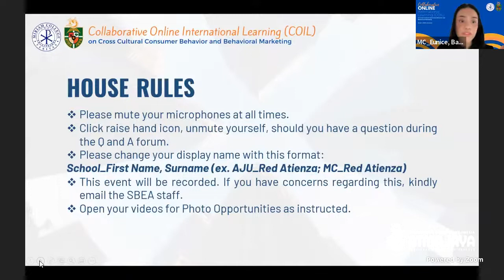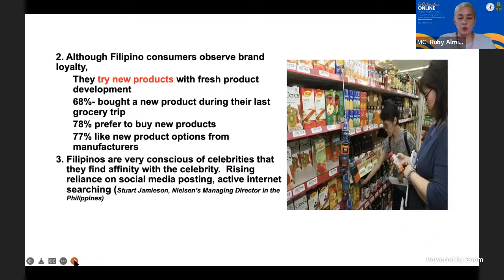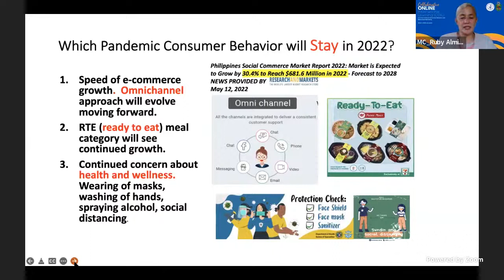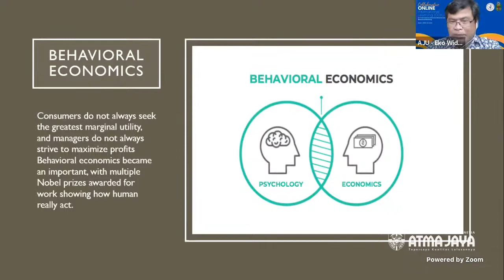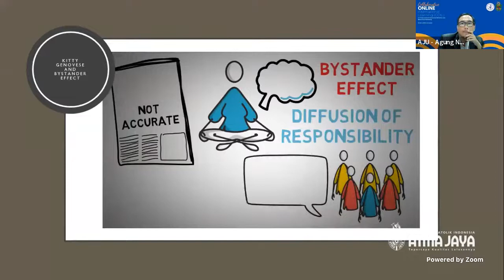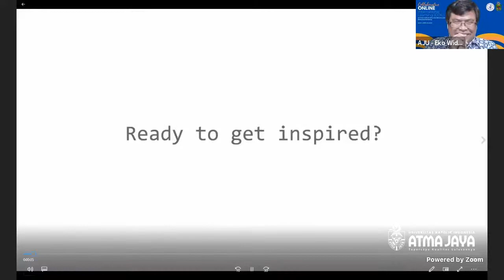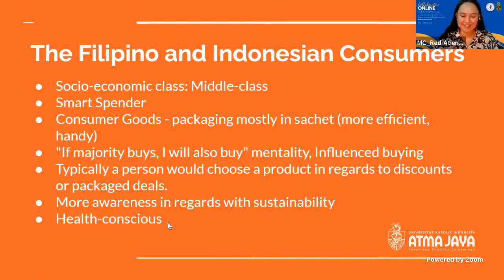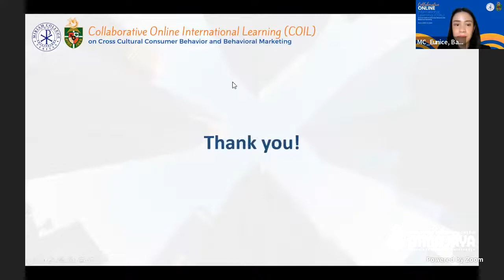Collaborative Online International Learning (COIL) with AJCUI on Cross Cultural Consumer Behaviour